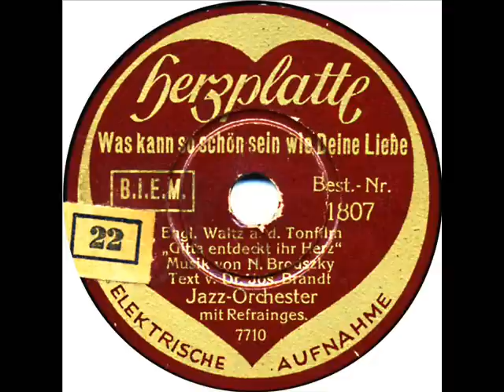Efim Schachmeister: Was kann so schön sein wie Deine Liebe (1932)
Herzplatte Best.Nr. 1807, Matr. 7710.
"Was kann so schön sein wie Deine Liebe" - English Waltz aus dem Tonfilm "Gitta entdeckt ihr Herz".(Brodszky-Brandt).
Jazz-Orchester (wahrscheinlich Efim Schachmeister mit Refraingesang von Raimund Geßner)